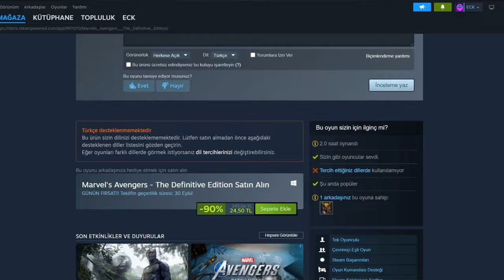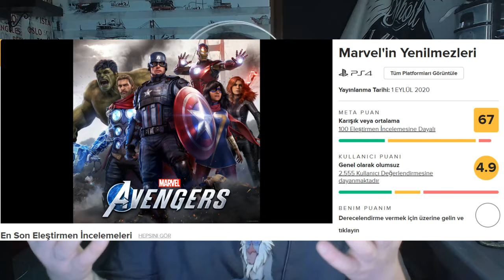Büyük İndirimle İlk Bakış Şaşkınlık Uyandırdı / Marvel Avengers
2020 Yılında çıkışını gerçekleştiren Avengers oyununu 3 yıl sonra indirim gelmesiyle deneme fırsatım oldu ve oyun beni şaşırttı. Siz de bu oyuna kötü yorumlar ve incelemeler yüzünden şans vermediyseniz, şans vermek için bence tam zamanı. Teşekkürler, iyi oyunlar :)